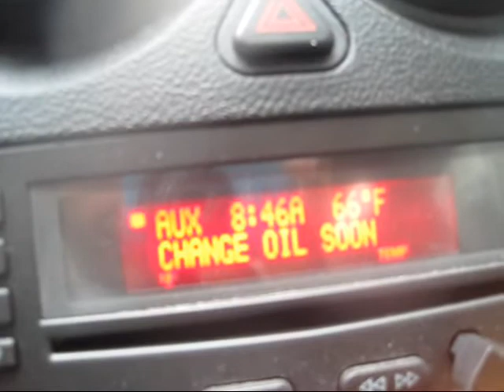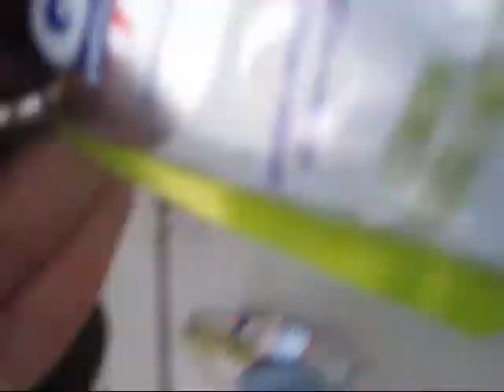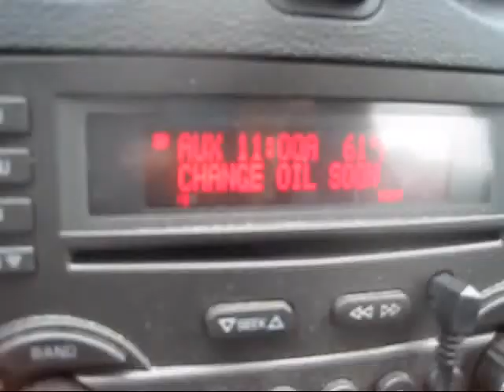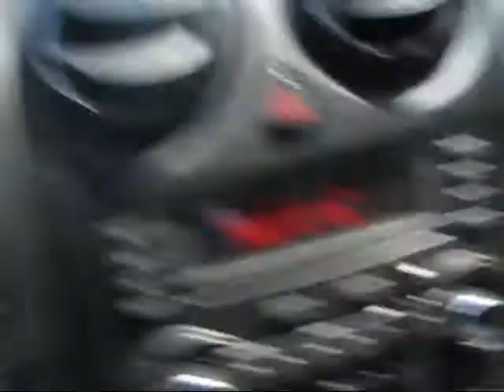Hup and Frank (FAIL at) trying to help Steph with her 20 mile run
All Hup and Frank wanted to try to do was help out Steph with her whoppin' 20 mile marathon training run. Unfortunately they had to actually find her first, which was much harder than they thought it'd be.

p.s. Hup finally whitened his teeth (he's had the stuff for 2 years)...can you tell a difference?